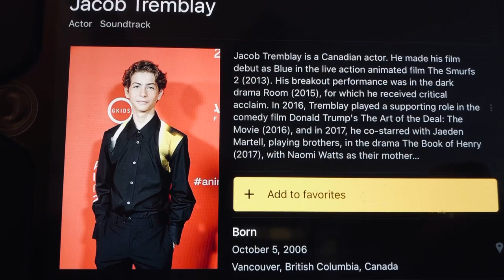Jacob Tremblay photo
I’ve seen this actor Jacob Tremblay in a few movies like The Smurfs 2, Wonder and Good Boys. So it’ll be nice if I can have him be in my movies 🎥🎬and video games 🎮. He might help me with my stuff and be a new voice actor for my movies and video games. 😊👍❤️